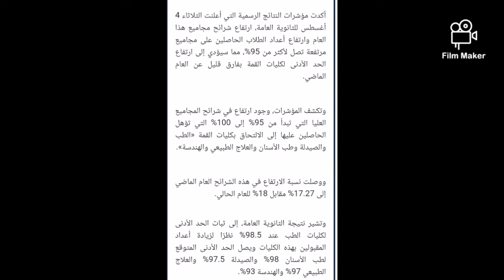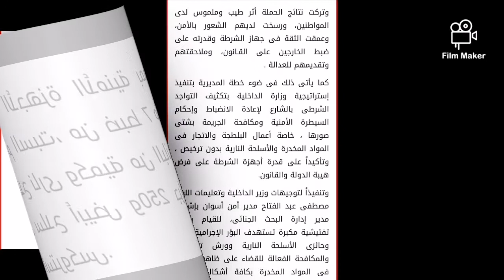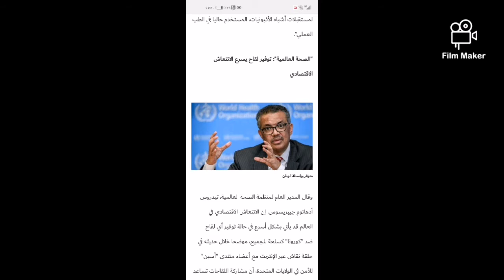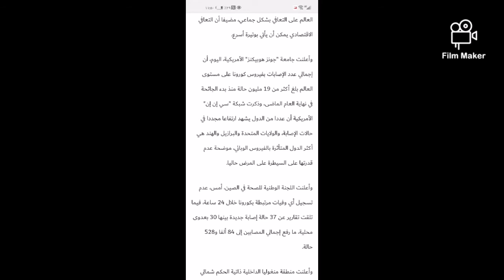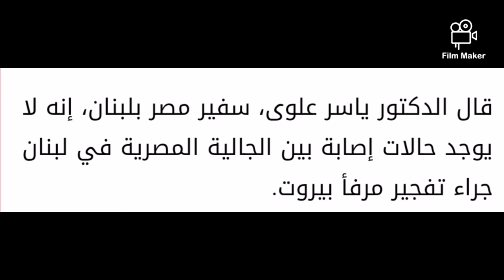اخبار اليوم ٠٠٠اخبار مصريه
اخبار مصريه وعربيه واخبار خاصه بالتنسيق الجامعات المصريه